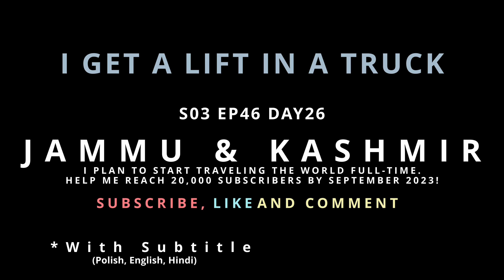Unforgettable Kashmir truck hitchhike | Epic adventure in Ladakh | S3 EP46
Your contribution will significantly enhance my ability to fulfill my travel plans a reality.
If you want to use My Footages, Then Download it
Welcome to my travel channel!
My name is Hisham and I am on a mission to discover the beauty and culture of every corner of the world. I believe that travel is one of the most enriching and rewarding experiences in life, and I am passionate about sharing my adventures with others.

On my channel, you will find a variety of travel-related content, including vlogs, destination guides, and cultural experiences. I strive to provide a mix of informative and entertaining videos that will inspire you to explore new places and learn about the world. Whether you are a seasoned traveler or just starting to plan your first trip, I hope you will find something of value on my channel.

I believe that the true essence of travel is about connecting with the people and culture of a place, and I always make an effort to meet and interact with the local people wherever I go. I am fascinated by the diversity of the world and I am always eager to learn something new. I hope you will join me on this journey of exploration and discovery.
🔎যদি আপনার সুযোগ থাকে, তাহলে আরো নতুন ভিডিও তৈরিতে আমাকে সাপোর্ট করতে পারেন,
Hopefully🔎
Help me through Bkash (from Bangladesh): (bKash Personal) or (Nagad Personal)
Add me on BeReal.
My Couchsurfing Account: ( If you want, You can Give me a Reference here)
Most of the time, the number will be busy or off due to being out.
Thank you for your support! Let's travel the world together and learn something new every day.